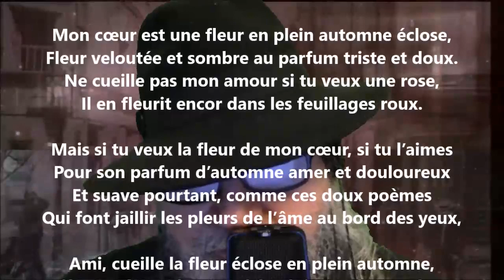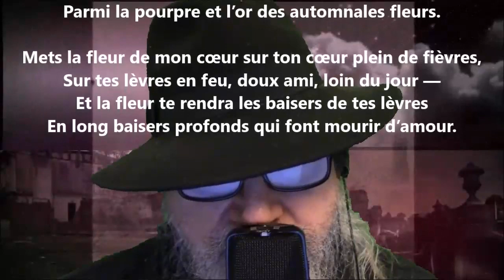Fleur d’automne - Hélène Swarth lu par Yvon Jean